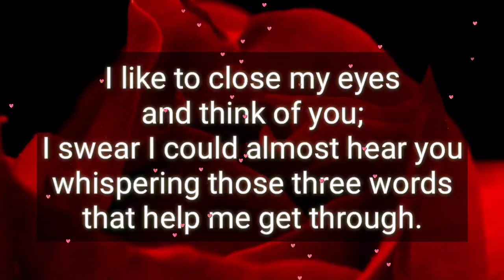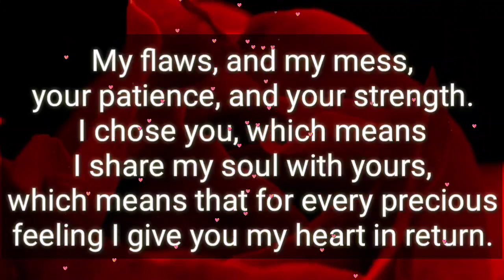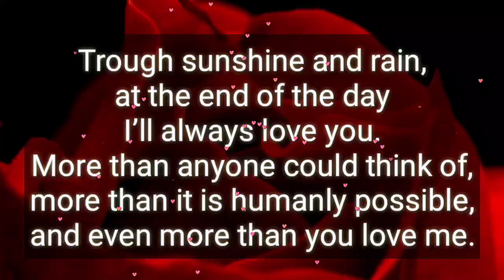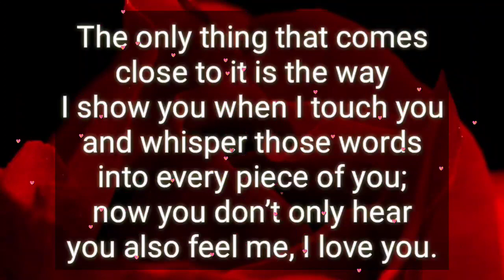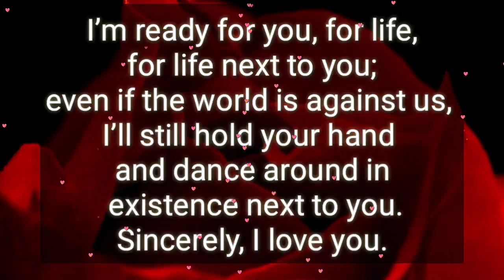Dm to Df 🌹💌🥰😍💞 || I'm ready for you, sincerely, I love you || I need you my love 💕